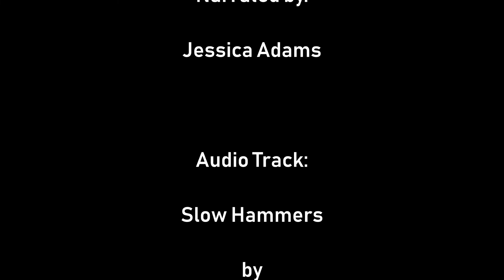The Village Blacksmith Poem (Video) by Henry W. Longfellow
We put together "The Village Blacksmith" Poem video as an accompaniment to the poem written by Henry W. Longfellow. (This poem is public domain).

The Village Blacksmith poem has long been an inspiration to many. We hope that we are able to do justice to the village smithy poem. Of the Henry Wadsworth Longfellow poems, this is one of our favorite.

Do you have favorite Henry Longfellow poems?

We are glad that you stopped by to watch the Longfellow blacksmith poem video. If you are interested in blacksmithing, stick around on our channel!